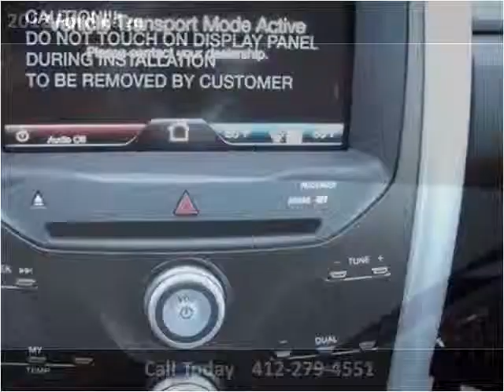2012 Ford Edge New Cars Pittsburg PA